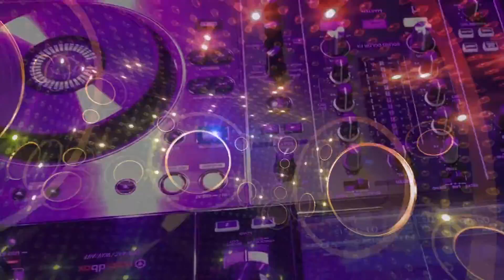RM EVENTI - Wedding Dee-Jay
Professional Dj Sets for any kind of public or private event
Hi-Tech sound system rental
Light system rental for small or big events

Dj Sets professionali per ogni tipo di evento
Noleggio materiale audio di ultima generazione
Allestimento luci per eventi di piccole e grandi dimensioni
Supporto per la selezione musicale e per la parte tecnica e burocratica

RENATO MICAGLIO EVENTI  🇬🇧
Music Services - Events & Live Music - Artistic Organization
Professional consultancy for Weddings and Musical Events of all kinds

Do you want to make your event or your most important day special?
Start with the Music! 😉

The motivation that has driven our commitment and creativity every day for the past 15 years is the great passion we have for our work

We organise events with the collaboration of musicians and artists of various kinds, suitable for any type of situation: Congresses, Conventions, Street Parties, Aperitifs in Music, Weddings, Musical Events for Clubs and Discos, Private Events

Our headquarters is in Desenzano del Garda (BS) - Italy.

Renato Micaglio
RM Eventi Director

RENATO MICAGLIO EVENTI 🇮🇹
Servizi per la Musica - Eventi & Musica dal Vivo - Organizzazione Artistica
Consulenza Professionale per Matrimoni ed Eventi Musicali di ogni genere

Vuoi rendere speciale il tuo evento o il tuo giorno più importante?
Comincia dalla Musica!  😉

La motivazione che muove quotidianamente da quindici anni il nostro impegno e la nostra creatività, è la grande passione che nutriamo nei confronti del nostro lavoro

Organizziamo eventi con la collaborazione di musicisti ed artisti di vario genere, adatti ad ogni tipo di situazione ed evento: Congressi, Conventions, Feste di Piazza, Aperitivi in Musica, Weddings, Eventi Musicali per Locali e Discoteche, Eventi Privati

Per qualsiasi informazione ci trovi dalle ore 10.00 alle ore 19.00:

La nostra sede è a Desenzano del Garda (BS)

Contattaci e saremo felici di conoscerti e di mettere al tuo servizio tutta la nostra esperienza!

 Renato Micaglio
 Amministratore Unico
 RM Eventi